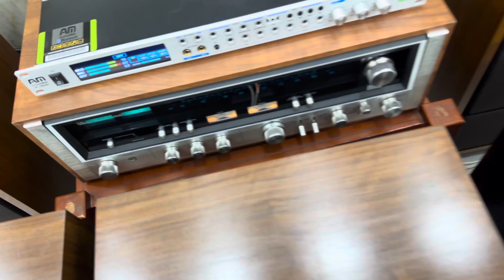Thi Đấu Nhạc Vàng Trên Pioneer S-180A Và Pioneer S-933 ☎️